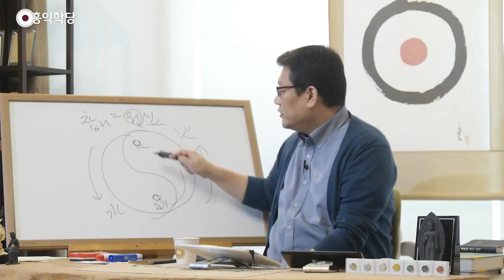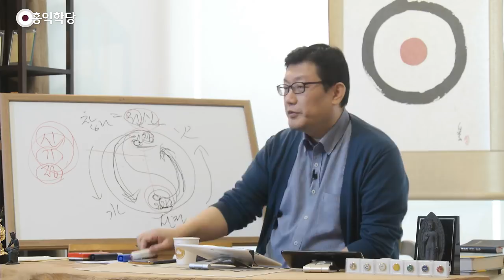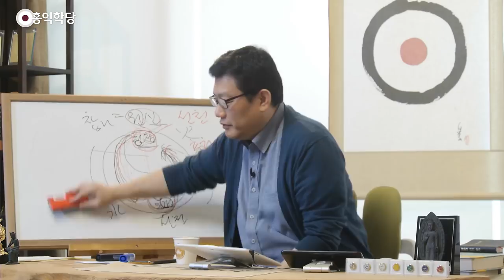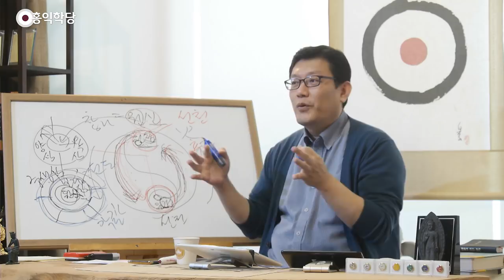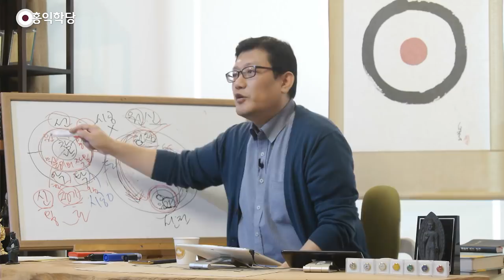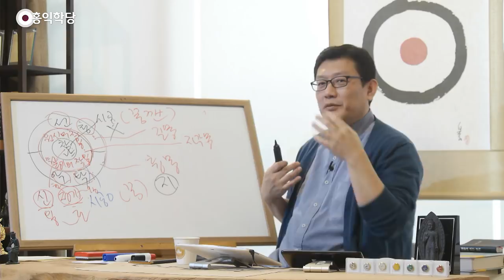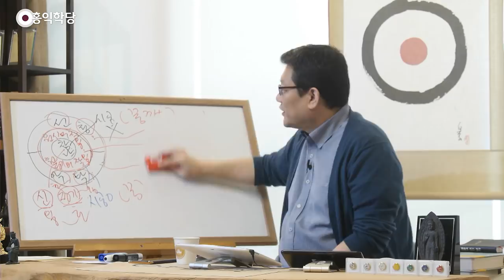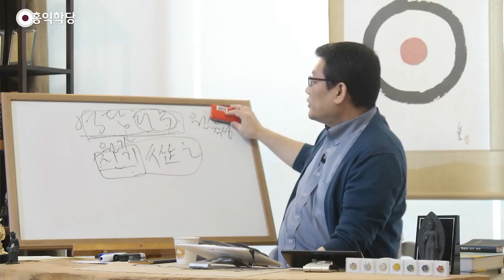[홍익학당] 용호비결, 원기와 원정의 비밀(191106)_A832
191106 수낮